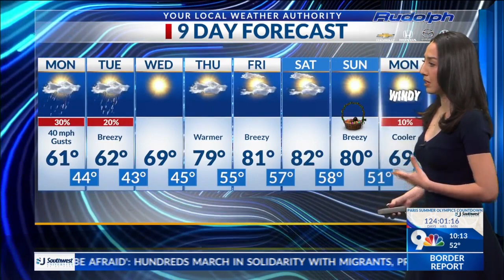Wind gusts, rain chances extend into workweek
We take a look at our Nine Day Forecast across the Borderland